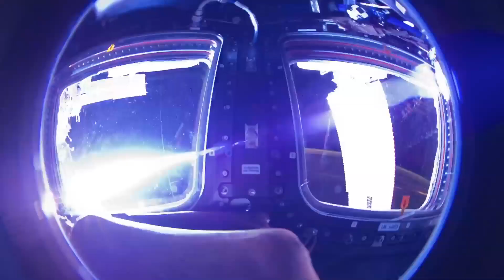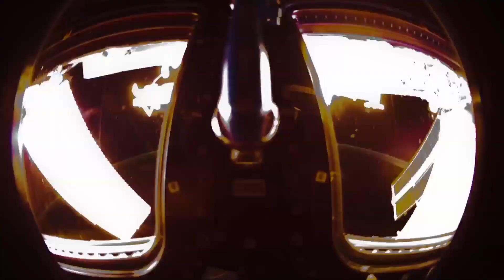Benjamin Verdoes - The One & The Other - Album Stream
Visual album stream for The One & The Other by Benjamin Verdoes released 9/18/15 on Brick Lane Records.